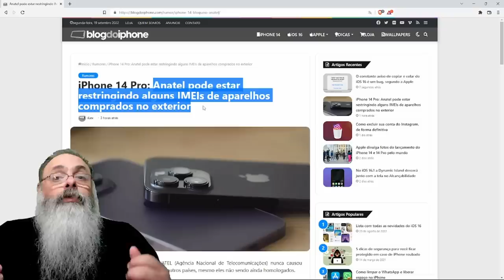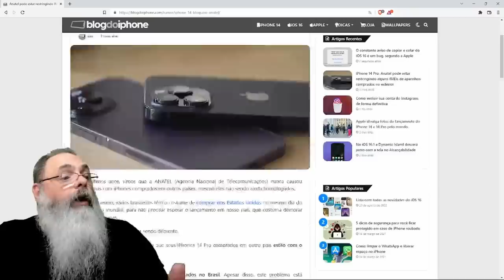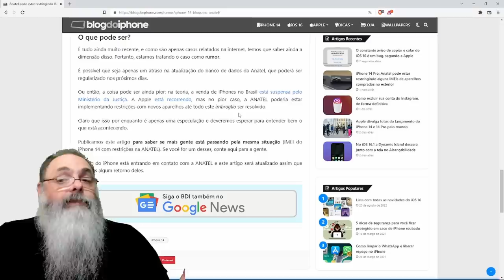ANATEL pode estar BLOQUEANDO IPHONES comprados no EXTERIOR, depois que PROIBIU sua VENDA AQUI